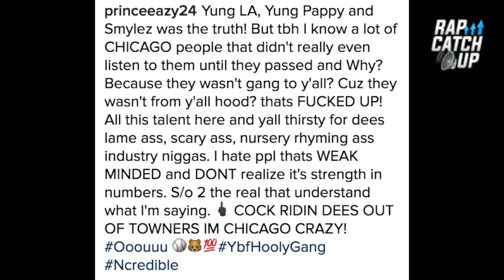Prince Eazy: Chicago Rappers, L'A Capone, Young Pappy & Smylez Deserve More Recognition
Chicago rapper Prince Eazy speaks on the Chicago music scene not working together to push eachother, and great talents like Leonard 'L'A Capone' Anderson, Shaquon 'Young Pappy' Thomas & Izzerick 'Smylez' Aigbokhan being overlooked due to street beef (in caption not video).

Follow: @PrinceEazy24